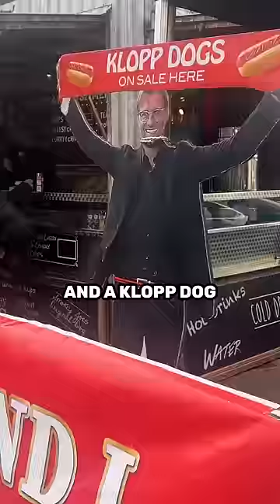Is Anfield atmosphere a myth? 🏟️